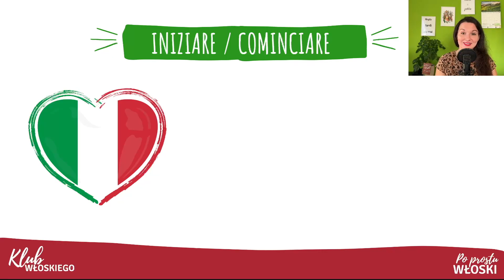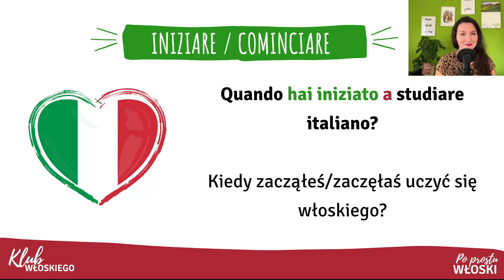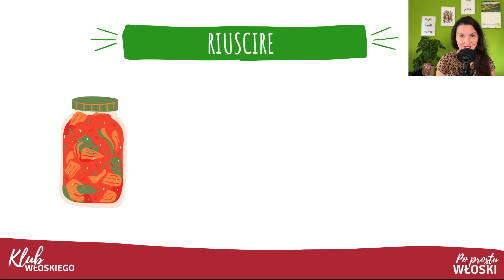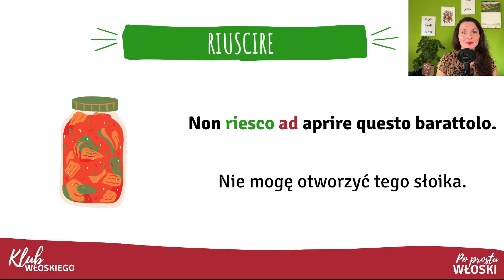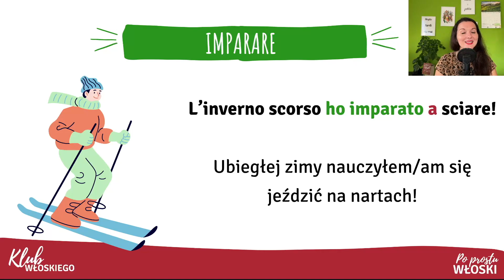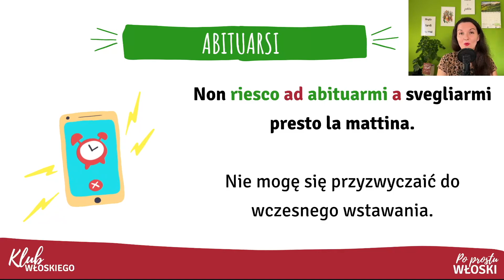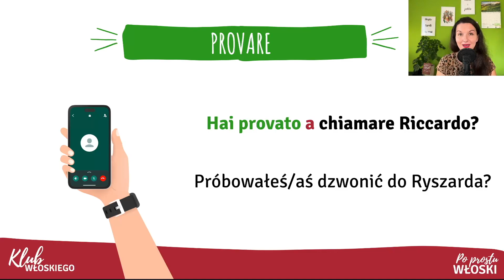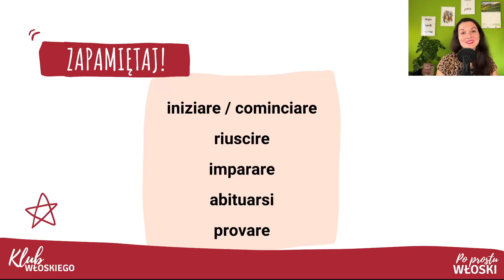5 czasowników z przyimkiem A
Lekcja wideo na której omawiam 5 podstawowych czasowników, które wymagają przyimka A.
Na blogu znajdziesz dodatkowe informacje oraz ćwiczenia na utrwalenie.